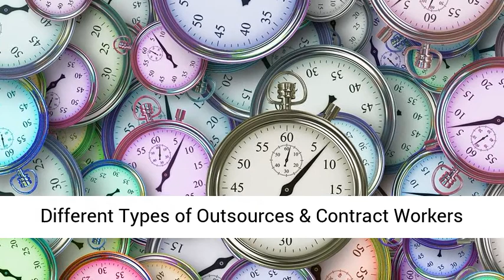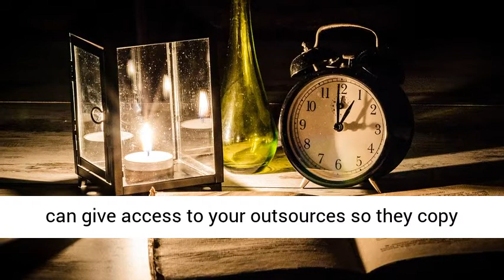How To Outsource 90% Of Your Business By Kevin Fahey - Outsourcing Mastery Bundle Offer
How To Outsource 90% Of Your Business

Kevin Fahey’s How To Outsource 90% Of Your Business
How To Outsource 90% Of Your Business – Plus More – 3 Part Video Training Series (2 Hours) Plus Checklists
Discover The Secrets To MASSIVE Business Growth, More Freedom & More Consistent RESULTS With This LIMITED TIME Outsourcing Mastery Bundle Offer
Are you looking for a proven way to increase your results, scale your business, be more consistent all while earning more and having more free time?
The only answer to your solution is Outsourcing and luckily I’ve got over a decade of experience to guide you all the way.
What if you were not required to check your emails or answer support tickets? What if all your content was created for you? What if all the sales copy, video sales letters and graphics were outsourced?
These are some of the tasks you’ll never have to worry about and with this system, the options are endless.
Never having to worry about running to the PC to reply to an email. Having the ability to take days or even weeks away from the computer anytime you wish, knowing you’ve a team in place with everything under control.
More freedom, less stress knowing that your business is growing and customers are being looked after.
No need to worry about office rent, opening hours or travelling to work.
You’ll have more time than anyone else you know. You can EASILY run your business working just a few hours every week. You’ll become the hero who can not only provide but have the time to enjoy your successes with loved ones and people around you.
You’ll feel happier, more confident, healthier, and your social status will thrive, bring you continued success in many parts of your life.
Here’s Everything That’s Included:
Part 1
Different Types of Outsources & Contract Workers General VA, Copywriters, Programmers, Graphic Designers, Working With Agencies & Launch Managers)
Do’s & Don’ts When It Comes To Outsourcing
Outsourcing A Software From Start To Finish
Outsourcing a Digital Product From Start To Finish
Outsourcing Daily Tasks To Your VA
Part 2
13 Outsourcing Questions Answered – Outsourcing Membership Sites, Updating & Creating Content Timescales & Planning, Costs & Profit Margins, Providing Tasks, Content Creation, Plus More
The Programs I Use For Staff Management
Part 3
How To Outsource 90% Of Your Business – You’ll see the exact proven process I personally use to have a 100% hands-free streamlined process for new offers as often as I want.
Part 4
18 Step By Step Outsourcing Checklists With Full Rebrandable Rights Private Label Rights. (Sold daily for $37 but FREE as a bonus today for fast action takers.)
PLUS You’ll Also Get These Bonuses Worth $278.00
Bonus #1 – 7 Figure Book Bundle – Value $97.00
Bonus #2 – FB Group Access (Ask me any question on outsourcing or marketing in general and you’ll get real answers. – Value $97.00
Bonus #3 – IM Emails Pro – 1,000 Proven Emails To Deliver Results (Full Stats, Software & Training Included). You can give access to your outsources so they copy exactly what works – Value $57.00
Bonus #4 – Kevin’s Productivity Hacks – How I Work Less Than Most Marketers, Am 400% More Productive, Have The Best Outsourcing Team In The Business Plus More – Value $27.00